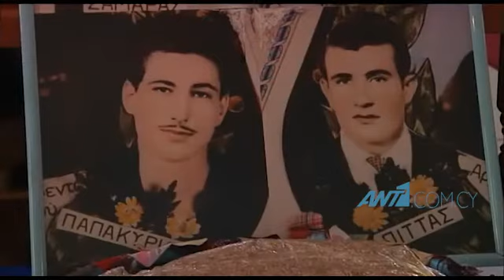Τους τέσσερις ήρωες της μάχης του Αχυρώνα τίμησαν στο Λιοπέτρι